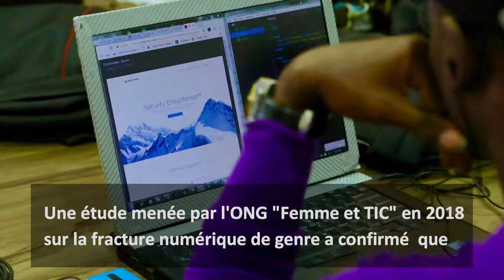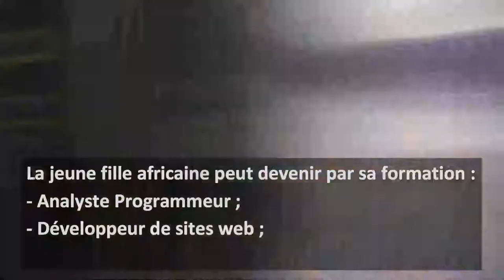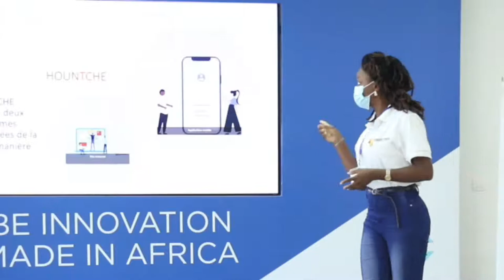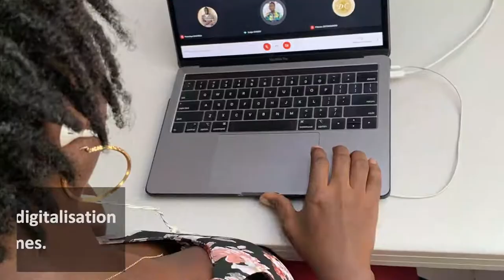Femmes et métiers TIC: Enabel au Bénin engagée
Pour Mlles @NeïlaABDOUIMOROU et @LaurenciaBEHANZIN, il n’y a aucune barrière entre les hommes et les femmes et tous peuvent exercer le métier de leur choix.
Découvrons - les dans cette vidéo.